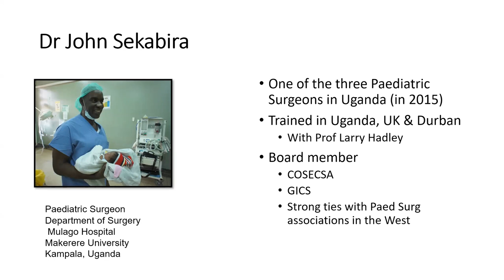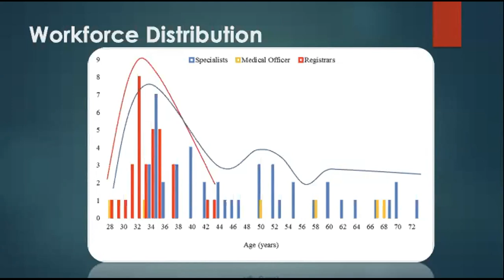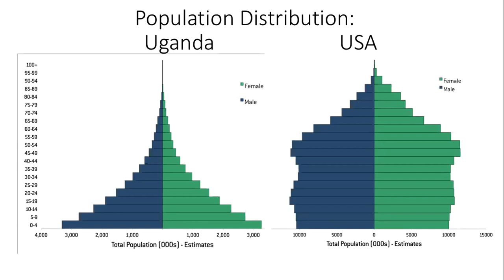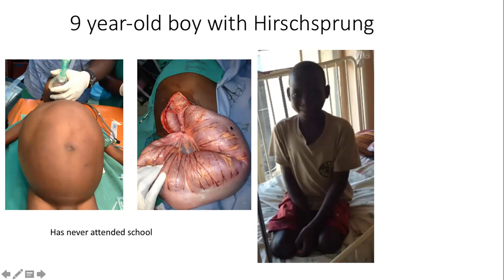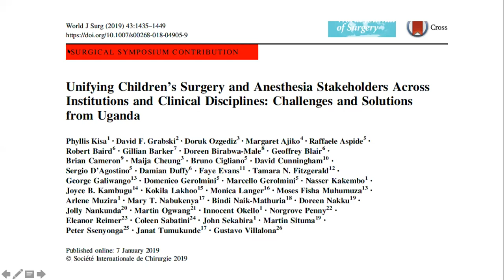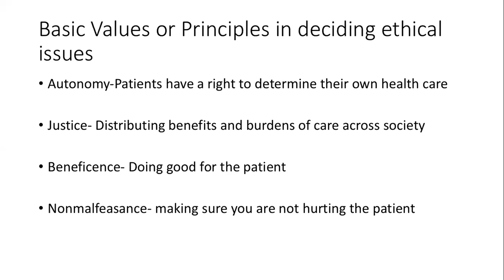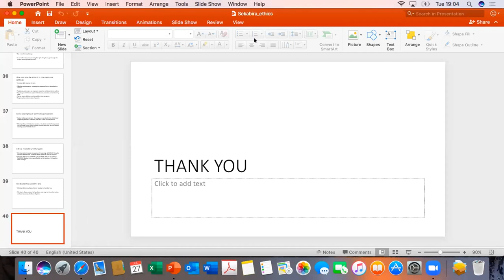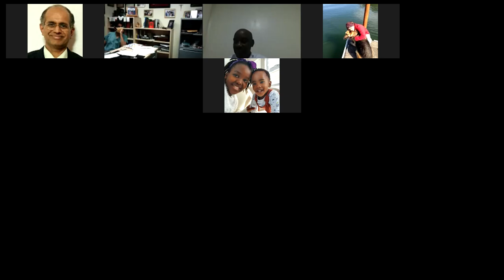"Ethics & Paediatric Surgery" Dr Gerhard Botha and Dr John Sekabira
This is a talk on Ethics & Paediatric Surgery" Dr Gerhard Botha- Medical Officer in Paediatric Surgery @ Frere Hospital, East London, South Africa and expert comments by Dr John Sekabira- Paediatric Surgeon, Uganda. This video is for health care professional ONLY and is NOT for general public.